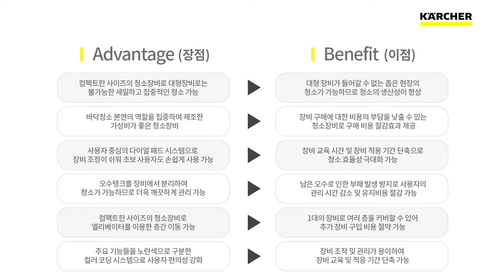[습식청소장비 2 종] BD 50/50 C Classic Bp & BD 50/70 R Classic Bp - 다산신도시 소재 프리미엄 상가 시연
보행식 습식청소장비 BD 50/50 C Classic Bp는 가로 510mm의 청소폭과 850mm의 흡입폭을 가진 컴팩트한 타입의 모델로, 대형 청소장비가 들어가지 못하는 장소에서 세밀한 청소가 가능합니다.

탑승식 청소장비 BD 50/70 R Classic Bp의 큰 특징은 탑승식 습식청소장비와 보행식 습식청소장비의 장점을 골고루 갖추고 있다는 점입니다. 이 덕분에 사용자는 최적의 효율성을 경험합니다.

[BD 50/50 C Classic Bp 자세히 알아보기]

[BD 50/70 R Classic Bp 자세히 알아보기]